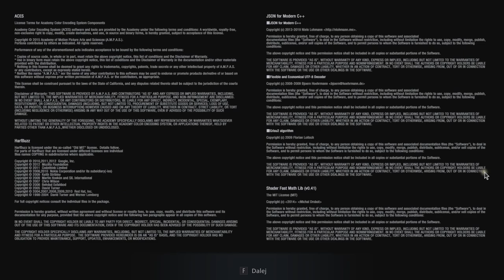Resident Evil Village DEMO - 1/2